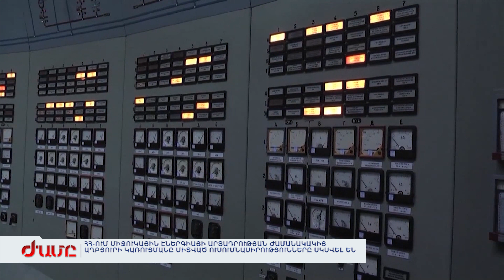ՀՀ-ՈՒՄ ՄԻՋՈՒԿԱՅԻՆ ԷՆԵՐԳԻԱՅԻ ԱՐՏԱԴՐՈՒԹՅԱՆ ԿԱՌՈՒՑՄԱՆԸ ՄԻՏՎԱԾ ՈՒՍՈՒՄՆԱՍԻՐՈՒԹՅՈՒՆՆԵՐԸ ՍԿՍՎԵԼ ԵՆ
Հայաստանը երկընտրանքի առաջ է. Ռուսական, թե ամերիկյան մոդելով ատոմակայան ունենալ: Չնայած ՀԱԷԿ-ի արդիականացման ծրագրի շուրջ Մոսկվայի հետ շարունակվող բանակցություններին, Տարածքային ենթակառուցվածքների նախարարի տեղակալը հաստատել է լուրը, որ Երևանը պաշտոնապես դիմել է նաև ԱՄՆ-ին՝ փոքր մոդուլային ատոմակայան նախագծելու հարցով: Արդեն սկսվել են տեխնիկական աշխատանքները: